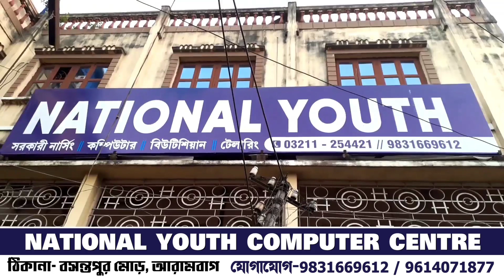রাস্তায় জমে থাকা কাদায় পিছলে গাছে গিয়ে ধাক্কা মারল পুলিশের গাড়ি,গুরুতর জখম ১ আধিকারিকসহ ৫ পুলিশকর্মী